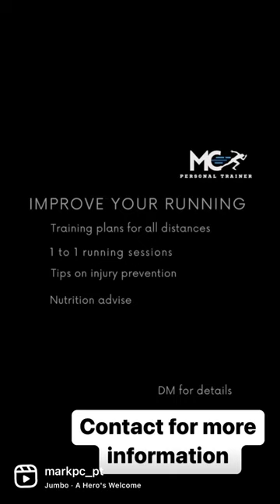personaltrainer running gymmotivation onlinetraining truecoach ironman consistency